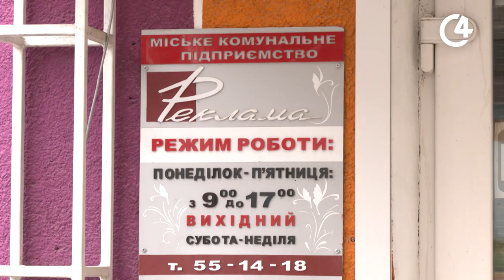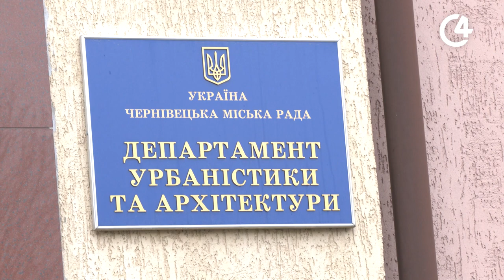Збиткова МКП “Реклама”: підприємству вже понад рік не сплачують за користування конструкціями | С4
У Чернівцях вже понад рік рекламорозповсюджувачі не сплачують оренду за користування зовнішніми конструкціями. Аби покращити фінансовий стан та вивести комунальне підприємство зі збитковості — міська влада планує провести оптимізацію МКП “Реклама”.